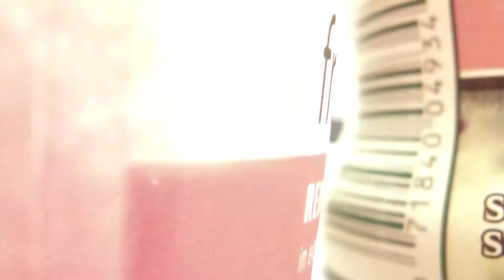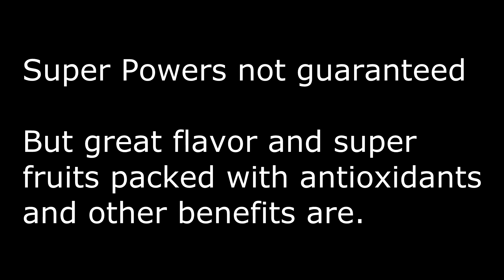Vinki!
A film that tells you why you should drink Vinki. After watching this, why on earth not?

Music used is "Archangel" by Two Steps from Hell